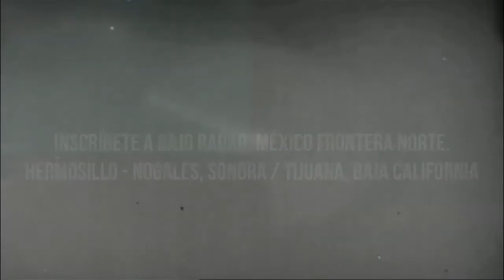BajoRadar México Frontera Norte - Entorno Colaborativo 1 - Mediación Cultural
Facilitado por Vanesa Cejudo, Making Art Happen y Gloria G. Duran